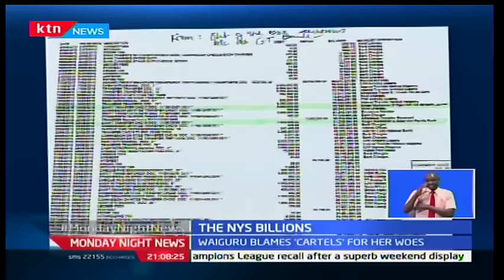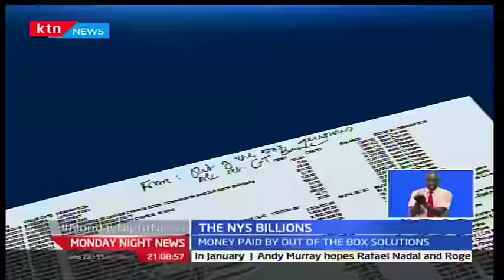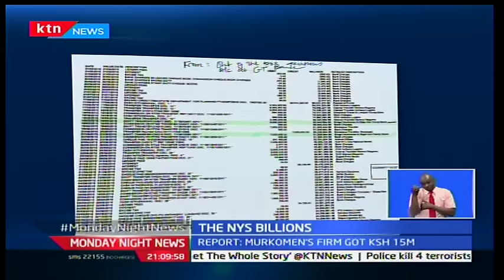Monday Night News: Senator Kipchumba Murkomen's law firm gets entangled in the NYS Scandal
We begin here in Nairobi with a new twist in the NYS saga. New details now suggest that jubilee senator Kipchumba Murkomen’s law firm received up to 15 million shillings from a company under investigation over the scandal. The bank records now held by parliament’s public accounts committee indicate that the money was paid in two tranches of 8 million and 7 million shillings. But as KTN’s Rita Tinina now reports, the committee is sharply divided on whether to summon the senator over the payments.